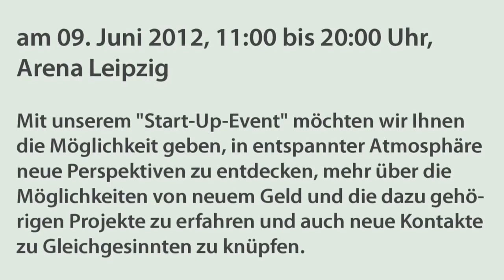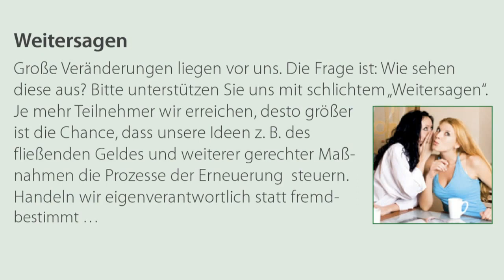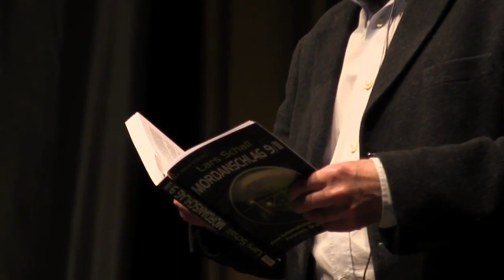Geldsystem aus der Büchse der Pandora - Prof. Dr. Dr. Wolfgang Berger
Vortrag vom Geldkongress in Köthen 2012
Nächter Vortrag von Prof. Dr. Dr. Wolfgang Berger siehe:

(Privater Mitschnitt eines Zuschauers. Vielen Dank an der den Vortrag aufzeichnete.)

Prof. Dr. Dr. Wolfgang Berger ist ein in Frankreich und den USA ausgebildeter Philosoph und Ökonom, war Industriemanager und Hochschullehrer. Er hat in Deutschland, Ghana, Indien, Italien, Argentinien und den USA gearbeitet. Jetzt schreibt er Bücher zu unternehmerischen Fragen und arbeitet in einer Beratungsfirma mit Er ist wissenschaftlicher Beirat der Wissensmanufaktur und Mitinitiator einer gemeinnützig durchgeführten Großveranstaltung zur Finanzordnung in der Arena Leipzig am 9. Juni 2012